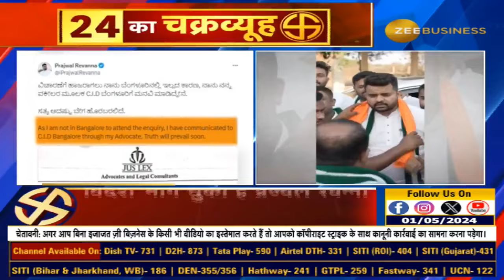Prajwal Revanna Addresses on the Scandal Controversy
सेक्स स्कैंडल पर प्रज्वल रेवन्ना ने तोड़ी चुप्पी, कहा- ''जांच में अभी शामिल नहीं हो सकता''